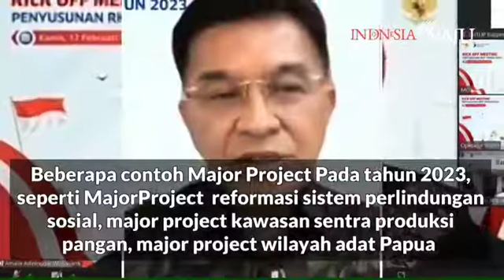Proyek Prioritas Pemerintah 2023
Sahabat...ini adalah beberapa contoh proyek prioritas (major project) dalam penyusunan RKP 2023.

Melalui pelaksanaan berbagai major project diharapkan manfaatnya secara optimal dinikmati masyarakat luas, bukan hanya sent tapi delivered. Oleh karena itu, peran kementerian/lembaga dan pemerintah daerah untuk memastikan kesiapan (readiness) proyek menjadi sangat penting...